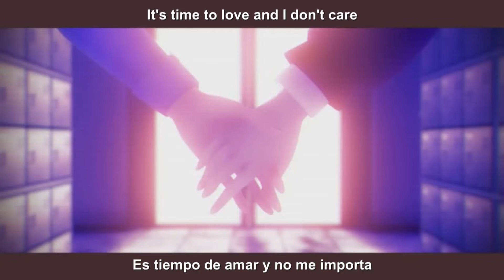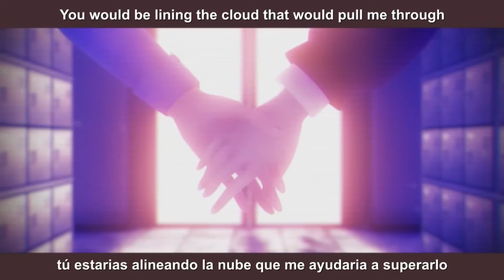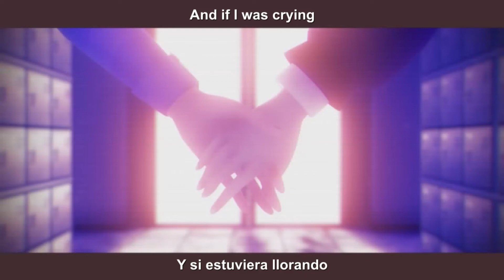【SynthV】Safetysuit - Find A Way 【Eleanor Forte Lite】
esp / eng

I had this on my head for a very long time...
So sad these words never became true at the time, so sad to know they were just a promise. I've already moved on from those experiences, so now I'm able to remember without feeling bad, and grow as a person to redeem my myself from the mistakes, from what I had done.
Now, I'm the one promising these words to someone else, someone special, someone I don't want to let down, and for that I just hope they remain true.

Tenia esto en mi cabeza desde hace mucho tiempo...
Tan triste que estas palabras nunca se hicieron realidad en aquel momento, tan triste saber que no fueron mas que una promesa. Ya deje atras todas esas experiencias y ahora soy capaz de recordar sin sentir "dolor", de crecer como persona para redimirme de mis errores... de lo que hice...
Ahora soy yo, la que promete estas palabras a alguien mas, alguien especial, alguien a quien no quiero fallar y por eso... espero que esas promesas sigan siendo verdad.

I used Eleanor Forte Lite as well as Tsurumaki Lite and Kasane Teto (for the breathing sounds)

So beautiful the way he played